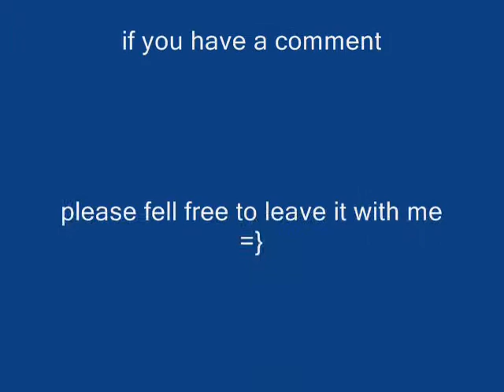BINDI'S HAPPY DAYS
just a little somthin i made for bindi and familey